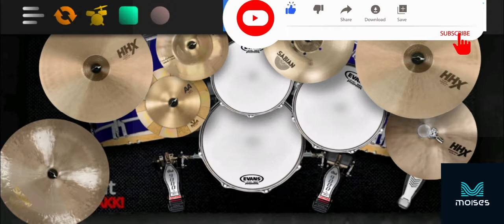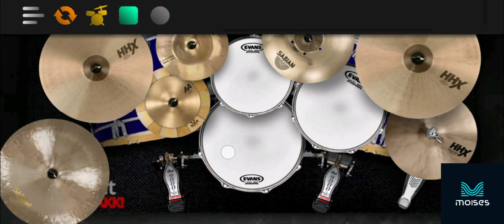Old soul Groove by Andre Forbes Real Drum app cover